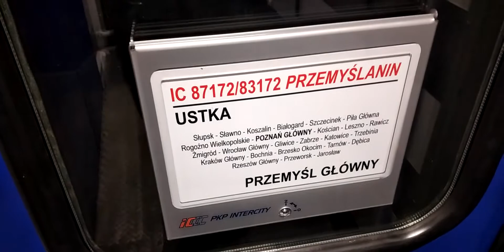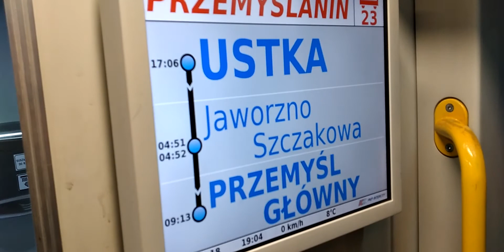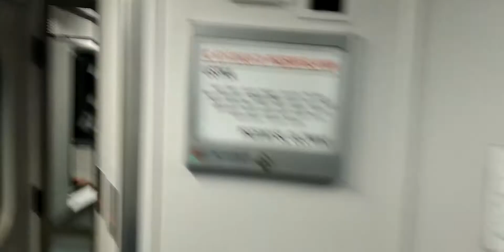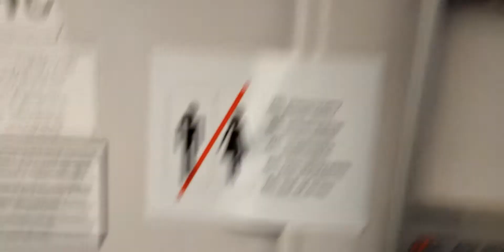Przejście po składzie IC Przemyślanin części z Ustki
IC Przemyślanin rel. Ustka - Przemyśl Główny
przejscie podczas awarii składu towarowego między Koszalinem a Skibnem.

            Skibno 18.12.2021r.